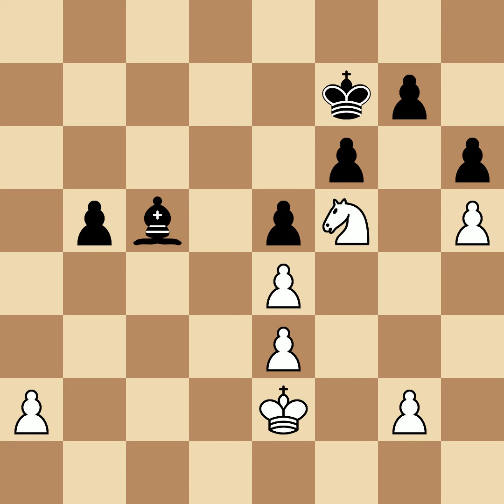Euwe, Max vs Maroczy, Geza | Bad Aussee, 1921, 1|2-1